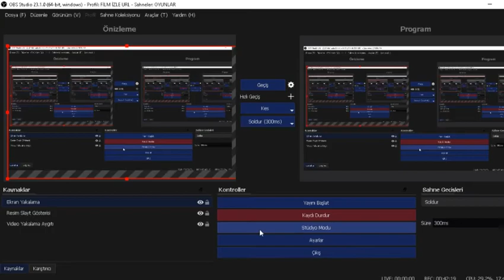Shadow of the Tomb Raider 9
OYUN VİDEOLARI FİLM VİDEOLARI KOMİK VİDEOLAR TİKTOK KUHUWAİ EĞLENCE MERKEZİ BİRLİKTE HERZAMAN DAHA İLERİYE